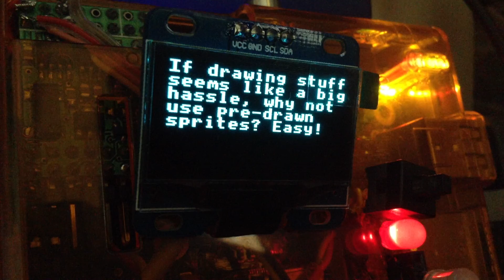OLED demo, RISC OS and a Raspberry Pi.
An inexpensive 128x64 OLED (SSD1306 type) connected to a Raspberry Pi running RISC OS, using the system IIC bus (not SPI).
This is a simple program written in BASIC communicating with the display using my driver module.

The driver module, source code (EUPL) and links to blog articles explaining how to hook it all up can be found

By the way - there is no audio.